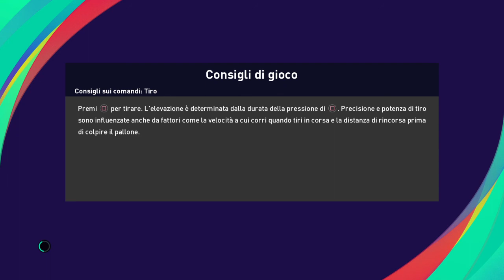1o TURNO COPPA ITALIA ANDATA!! PARMA - BISCEGLIE 0 -1 ★ PES 2021 ★ Gameplay ITA [#5]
Prove di serie A, un gran gol di Cittadino stende il Parma!!
PARMA - BISCEGLIE 0 - 1
A.CITTADINO 70°